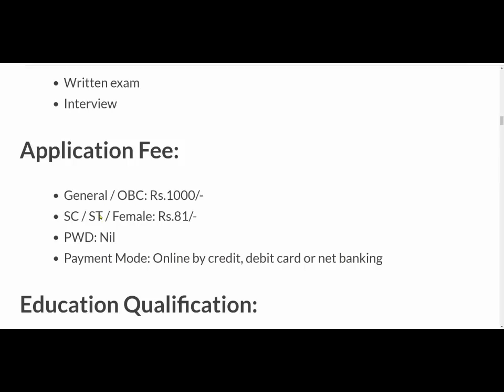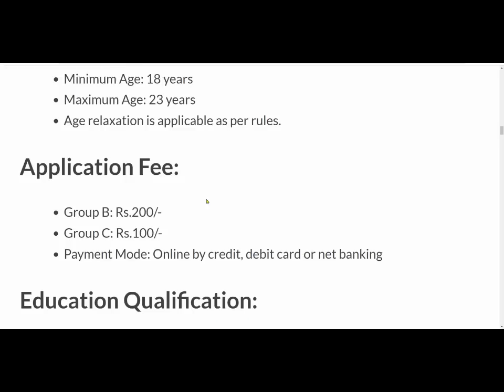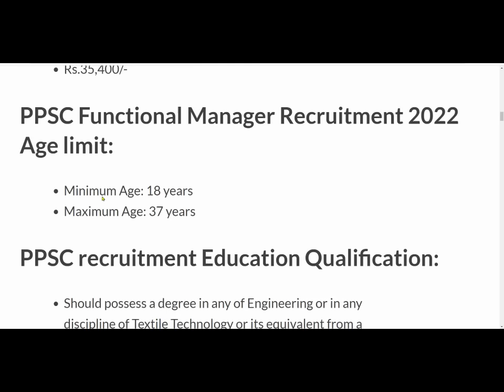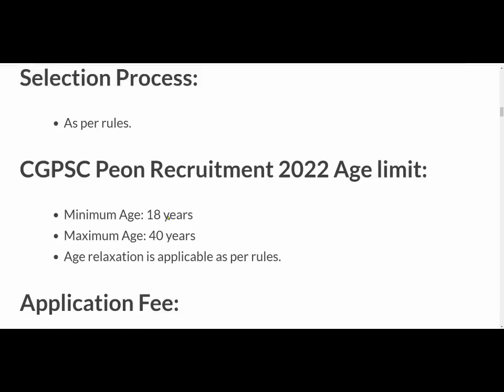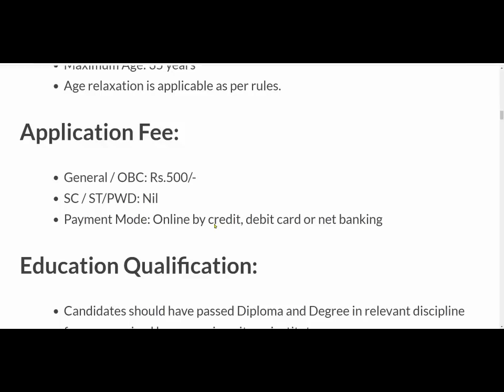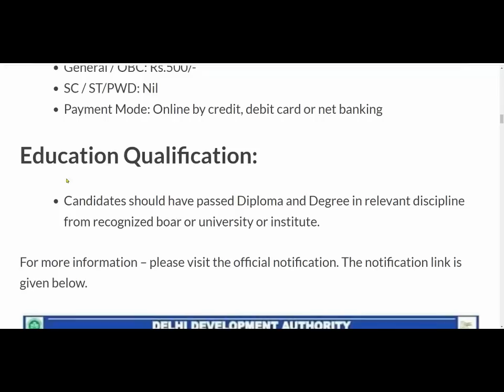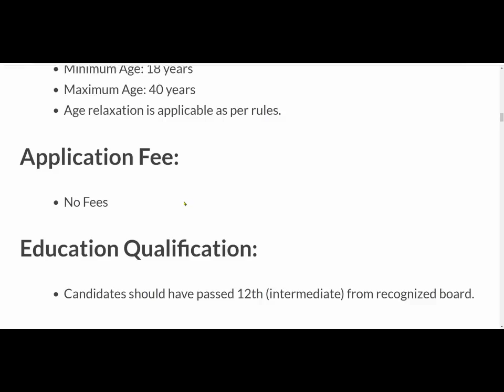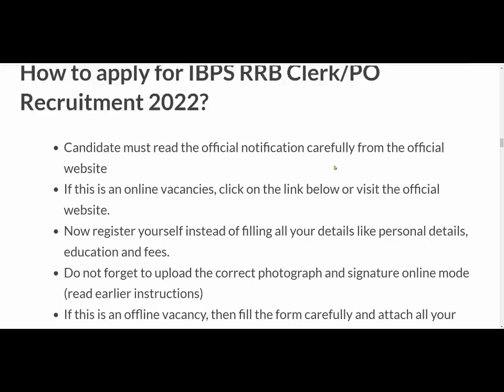Top 5 Government Job Vacancy in July 2022 | Latest Govt Jobs 2022 / Sarkari Naukri 2022